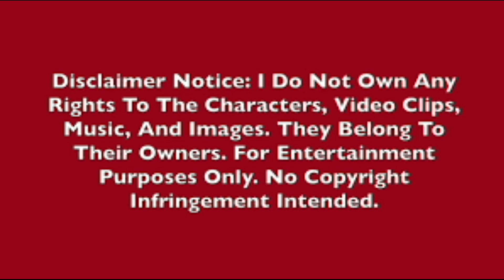St. Luke AME Church Downtown Hollywood - Virtual Church School 040421